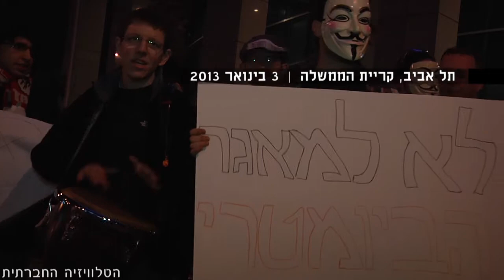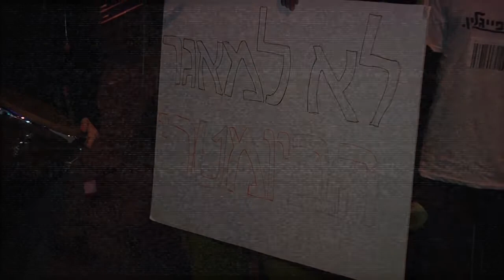הפגנת מסיכות נגד המאגר הביומטרי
ב-1 בינואר 2013 יצא לדרך הפיילוט של המאגר הביומטרי. יבקשו מאיתנו למסור טביעות אצבע ודמות פנים.
יגידו לנו שזה בשביל להגן עלינו מפושעים, לא יספרו לנו על החלופות הזולות והבטוחות יותר. על כך יצאו פעילים להפגין מול קריית הממשלה בתל אביב ביום חמישי, 3 בינואר 2013.
הטלוויזיה החברתית.